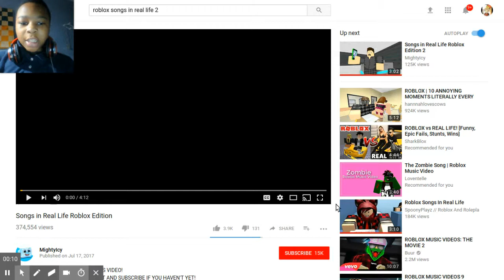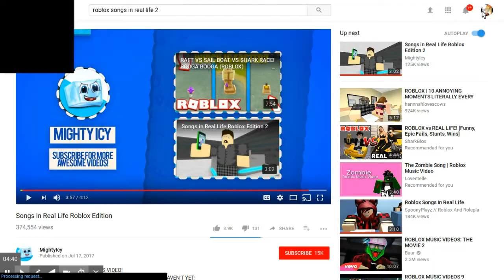EM Songs Are So OLD real roblox songs Reaction